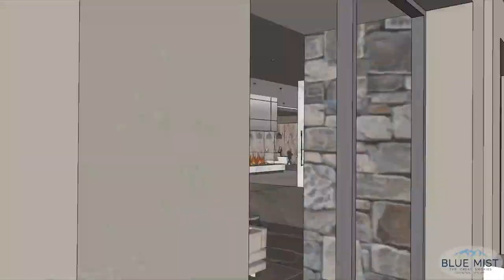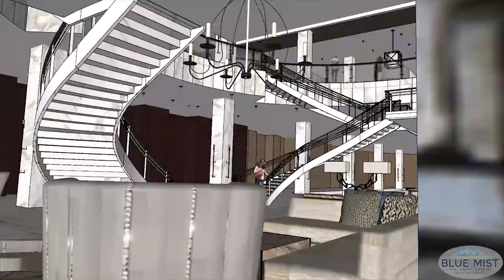Blue Mist The Great Smokies Mountain Resort v2 31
An exciting new luxury mountain resort in The Great Smokey Mountains. A 307 room hotel, 242 vacation homes, a 5-acre man-made lagoon surrounded by the region's premier choices for dining, shopping & entertainment!